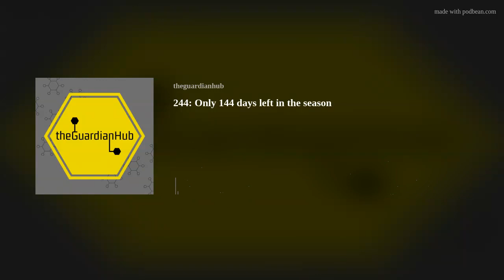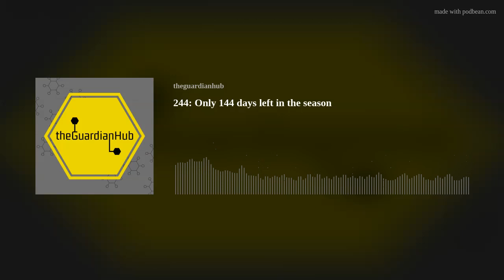244: Only 144 days left in the season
Kingsley, Cyn, and Rodimus join you this week to give you our experiences in the game, talk Destiny news, and give you all the opinions you may not know you needed from the amazing game Bungie has created.
We are in week seven of Season of the Wish.  We definitely have some fun misc talk this week along with some Destiny talk.  If you are ever interested in joining the live recording and text chat of the show or listen to our after shows, we record most Thursday nights around 9pm Eastern.

Please also leave us a review on Apple podcasts or any other platform, we would appreciate it very much and read it on the air.  You can click here to do so: